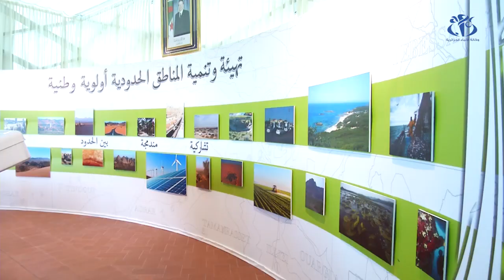خبراء: ضرورة توفير مناخ ملائم للمستثمرين لتنمية المناطق الحدودية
الجزائر (وأج)- أكد المشاركون في الملتقى الوطني حول تهيئة المناطق الحدودية و تنميتها على ضرورة توفير مناخ ملائم لرجال الأعمال مع العمل على تجسيد تنمية محلية تقوم أساسا على مميزات كل منطقة.